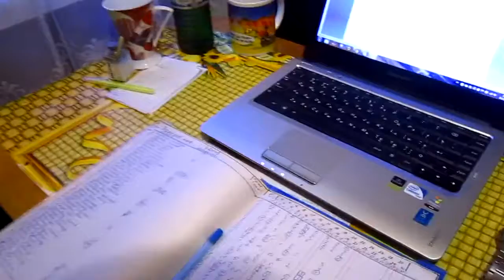Атлет ТБ (Atlet TV) 20.12.2013 як себе поводити в Атлеті